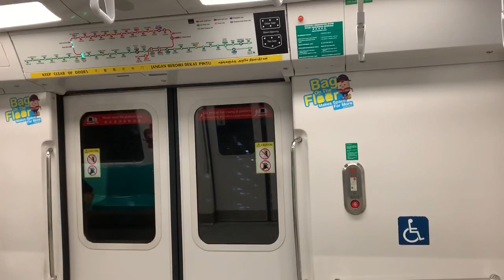SMRT Trains NSL Kawasaki & CSR Sifang C151A [565/566] - Yew Tee to Choa Chu Kang (Northbound)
27 October 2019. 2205hrs-2207hrs. I filmed from NS5 Yew Tee to NS4 Choa Chu Kang to experienced nighttime on same C151A 565/566! Anyways I moved to Door 12 and can see Wheelchair bay of C151A! Its good and not blocked!